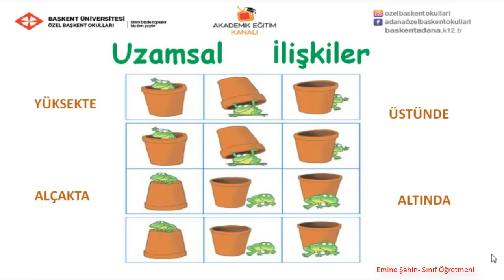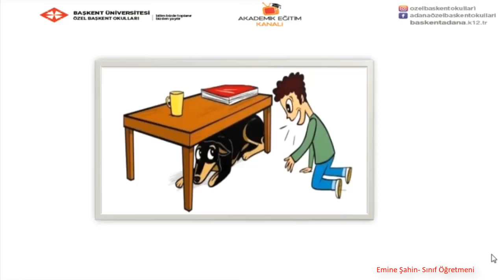25 - Uzamsal İlişkiler 2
Özel Başkent Okulları 1.  Sınıf Matematik 25 - Uzamsal İlişkiler 2